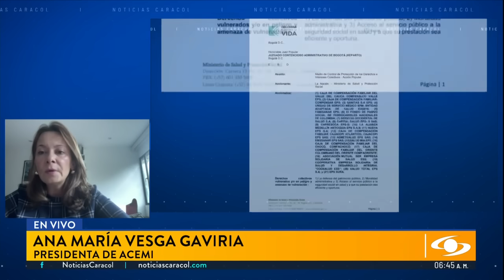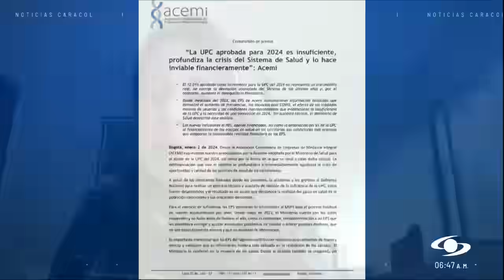La dura advertencia de Acemi sobre el sistema de salud en Colombia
La presidenta de Acemi, Ana María Vesga Gaviria, cuestionó la demanda de la cartera contra 21 EPS y dijo que “el sistema sí está en riesgo” porque “la plata no está alcanzando”. “¿Cuál es el día D? No tenemos la varita, pero eso es una luz que se va apagando y cuesta vidas”, añadió.